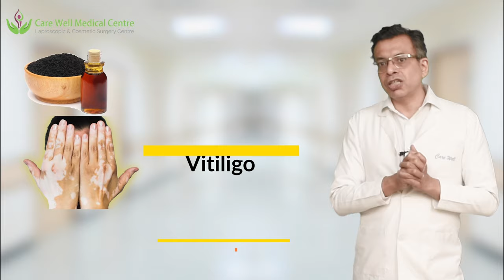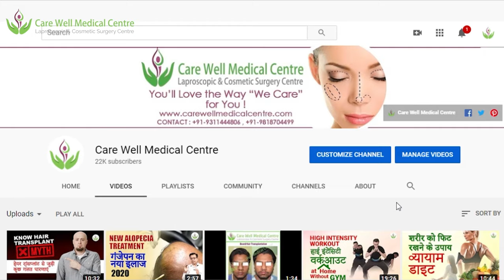कलौंजी के फायदे | Amazing Benefits of Black Seeds 2024 | Care Well Medical Centre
कलौंजी के फायदे
क्या आप कलौंजी बीजों के आश्चर्यजनक लाभों के बारे में उत्सुक हैं? कलौंजी बीज और उनके कई फायदों के बारे में और जानने के लिए यह वीडियो देखें!

केयर वेल मेडिकल सेंटर के डॉ. संदीप भसीन काले बीजों के कई लाभों पर चर्चा करेंगे, जिसमें सामान्य स्वास्थ्य में सुधार, पुराने दर्द को कम करने और बहुत कुछ शामिल है। इस वीडियो को देखने के बाद, आपको कलौंजी बीजों के लाभों की बेहतर समझ होगी और वे आपके जीवन को कैसे लाभ पहुंचा सकते हैं!

आज, डॉ। संदीप भसीन आपको इस वीडियो में स्वास्थ्य के लिए कलौंजी बीज के अद्भुत लाभ बताने जा रहे हैं। कलौंजी हमारी सेहत के लिए बहुत फायदेमंद होती है। कलौंजी शरीर को कई बीमारियों से दूर रखने का काम करता है! सफ़ेद दाग, बालों की ग्रोथ और इम्युनिटी बढ़ाने के लिए कलौंजी का तेल बहुत फायदेमंद होता है। दिल की बीमारियों में भी इसके जबरदस्त फायदे देखे गए हैं। अब बाजार में कलौंजी की दवा भी उपलब्ध है।
Are you curious about the amazing benefits of black seeds 2024? Watch this video to learn more about black seeds and their many benefits!

Dr. Sandeep Bhasin from Care Well Medical Centre will discuss the many benefits of black seeds, including their role in improving general health, easing chronic pain, and more. After watching this video, you'll have a better understanding of the benefits of black seeds and how they can benefit your life!

Today, Dr. Sandeep Bhasin is going to tell you the amazing benefits of nigella seeds for health in this video. Kalonji is very beneficial for our health. Oil of fennel is very beneficial for white stains, hair growth and enhancing immunity. Even in heart diseases, its tremendous benefits have been seen. Now the medicine of nigella is also available in the market. Do not forget to watch this video till the end to know the benefits of Kalonji oil ( कलौंजी के फायदे ) and seeds and what is a medicine available in its market.